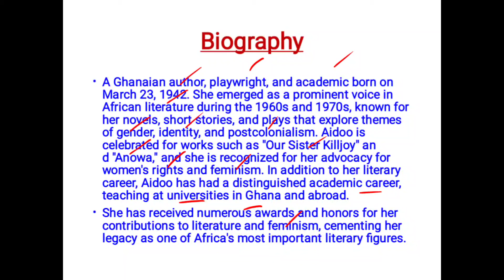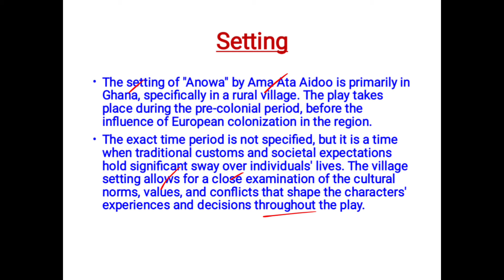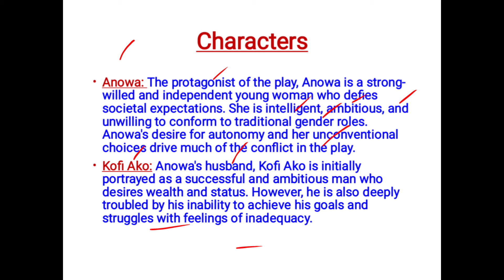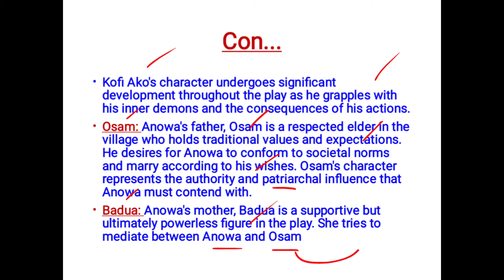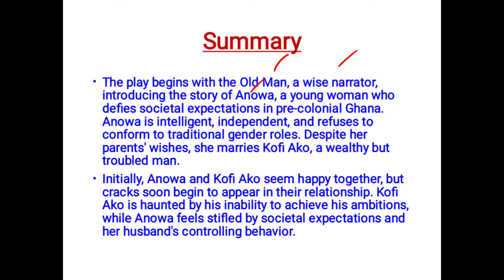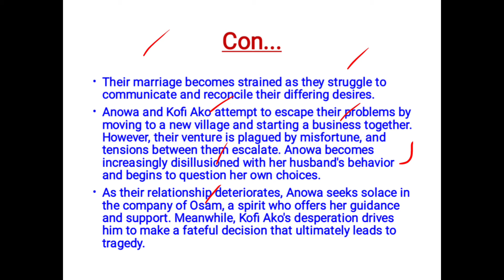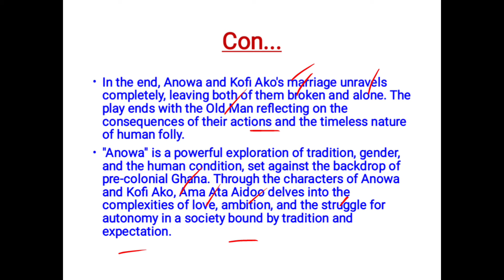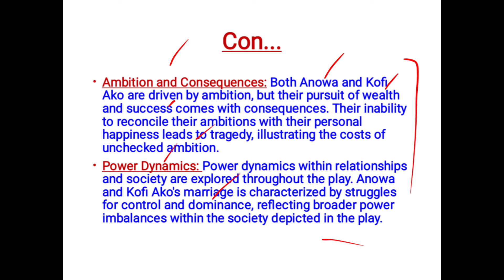Anowa Play by Ama Ata Aidoo Summary and Themes in Urdu/Hindi | Anowa Play: Characters and Setting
This video is about:
Anowa Play by Ama Ata Aidoo Summary and Themes in Urdu/Hindi | Characters| Setting

Ama Ata Aidoo, she is one of the best writers of Gananan. She has written many literary works. Anowa is considered one of her best plays. In this play Anowa is a character who has issues with her own marriage, identity etc...

Biography:

A Ghanaian author, playwright, and academic born on March 23, 1942. She emerged as a prominent voice in African literature during the 1960s and 1970s, known for her novels, short stories, and plays that explore themes of gender, identity, and postcolonialism. Aidoo is celebrated for works such as "Our Sister Killjoy" and "Anowa," and she is recognized for her advocacy for women's rights and feminism. In addition to her literary career, Aidoo has had a distinguished academic career, teaching at universities in Ghana and abroad.
She has received numerous awards and honors for her contributions to literature and feminism, cementing her legacy as one of Africa's most important literary figures.

Setting:

The setting of "Anowa" by Ama Ata Aidoo is primarily in Ghana, specifically in a rural village. The play takes place during the pre-colonial period, before the influence of European colonization in the region.
The exact time period is not specified, but it is a time when traditional customs and societal expectations hold significant sway over individuals' lives. The village setting allows for a close examination of the cultural norms, values, and conflicts that shape the characters' experiences and decisions throughout the play.

Characters:

Anowa: The protagonist of the play, Anowa is a strong-willed and independent young woman who defies societal expectations. She is intelligent, ambitious, and unwilling to conform to traditional gender roles. Anowa's desire for autonomy and her unconventional choices drive much of the conflict in the play.

Osam: Anowa's father, Osam is a respected elder in the village who holds traditional values and expectations. He desires for Anowa to conform to societal norms and marry according to his wishes. Osam's character represents the authority and patriarchal influence that Anowa must contend with.
Badua: Anowa's mother, Badua is a supportive but ultimately powerless figure in the play. She tries to mediate between Anowa and Osam

but is unable to change the course of events. Badua's character highlights the limited agency that women have within the patriarchal society depicted in the play.
The Old Man: A wise and observant character who serves as a narrator and commentator throughout the play. The Old Man provides insight into the events unfolding onstage and offers commentary on the characters' motivations and decisions.
The Servants: Various servants and villagers who appear intermittently throughout the play to provide context, support, or commentary on the main action.
While they may not have significant speaking roles, they contribute to the overall atmosphere and dynamics of the play.
The Spirits: Supernatural beings who inhabit the world of the play and influence the characters' fates. The spirits serve as a metaphor for the cultural and spiritual forces that shape the characters' lives and destinies.

Summary:

The play begins with the Old Man, a wise narrator, introducing the story of Anowa, a young woman who defies societal expectations in pre-colonial Ghana. Anowa is intelligent, independent, and refuses to conform to traditional gender roles.